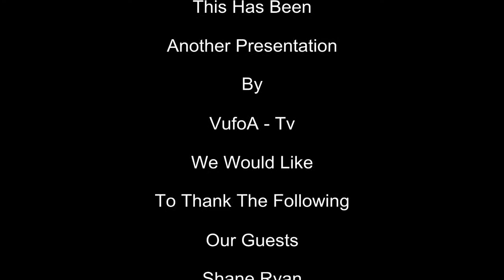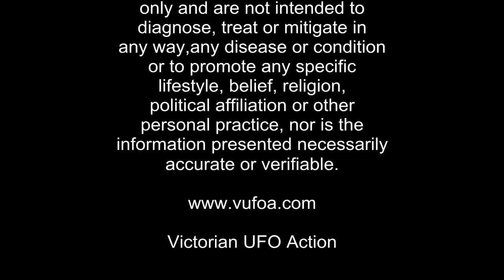Westall UFO incident - The Witnesses Speak Conference Presented By VUFOA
This is not the best audio.  The first hour is the witnesses sharing their story, next hour is Q&A and audio is iffy in places, you can't hear the questions.  It is interesting to hear discussions about what they each saw that day, some different from others, all different perspectives of the same event.

The original is 3 hrs. The first hour, from the makers of the Westall Documentary, was cut due to the low volume quality. The full version plus other witness interviews (audios)

It is also of interest to note that around the world in 1966, various places had their own UFO activity.  Up until the late 70's I remember the odd stories about sightings in newspaper articles, mainstream did the story, saw the mystery and just waited for the next headline.  It was no 'big' secret.  Then it became one, the military got more involved and national security put it all under justifiable secrecy, bring in fields of 'conspiracy theorists' (a term known widely invented by the CIA to deflate any trying to speak their truth).

After that anyone who declared the truth they saw would be made a joke of and laughed at, do you wear tin foil hats.  But then the more who spoke out, the more sightings increase every year worldwide, people started to realise, even the military take it seriously, deadly serious.  And when you think about some modern inventions, where did they really come from?  Was it us, or was it reverse engineering?

Every event has a cover story and those who don't align with that are targeted, to debunk, reduce and negate their truth.  When you 'know', you know, and nobody can tell you otherwise, it is your truth.  None of experience the same life as any other, our truth is always from our perspective and experience.  Can we accept another's truth as evidence of a larger truth even if we never experienced it?

WESTALL: The Witnesses Speak Conference Presented by VUFOA
VUFOA-TV Victorian UFO Action
The UFO Event for 2017. Shane presents details of the incident that occurred at Westall High School and Primary School on the 6th of April 1966. Witnesses recount their own personal experiences of the day and reflect on what it means to them today.

The Event was held at 12.00pm to 5.30pm on Sunday, 2nd April 2017
 Shirley Burke Theatre, Kingston Arts Centre
64 Parkers Road, Parkdale

The day included:
Screening of Westall ’66: A Suburban UFO Mystery, complimentary light lunch, followed by Q&A session with special guests Shane Ryan, Rosie Jones (documentary makers) and the Westall witness panel.
The event was a total sell out and a very successful day